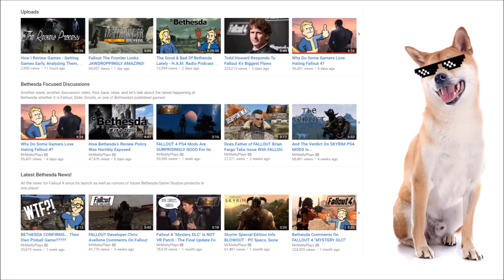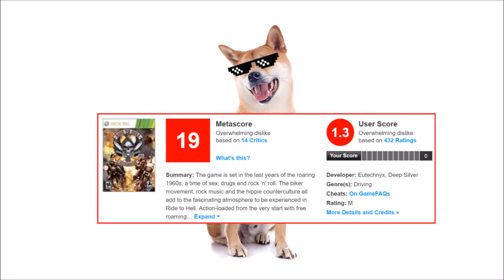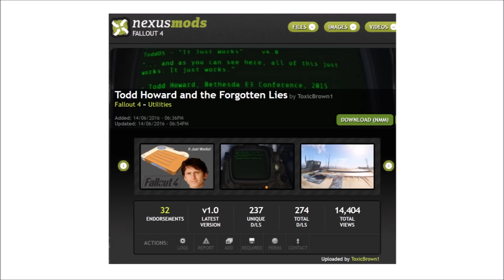Saying Fallout 4 is Bad is Disrespectful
MrMattyPlays says that if you think Fallout 4 is bad, you are being disrespectful. But...to whom? To Bethesda or to him...since it's clear that he's grown very attached to this game and it bothers him immensely that people don't all adore it. I just think he doesn't understand gamers who aren't in love with Bethesda games.